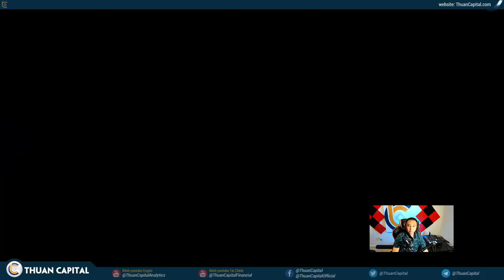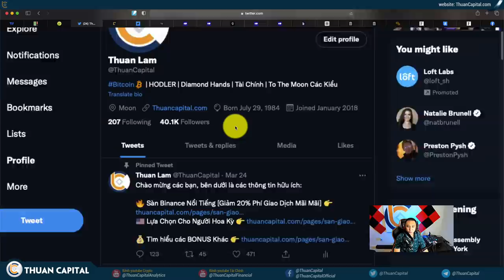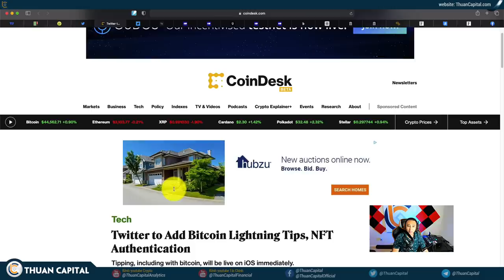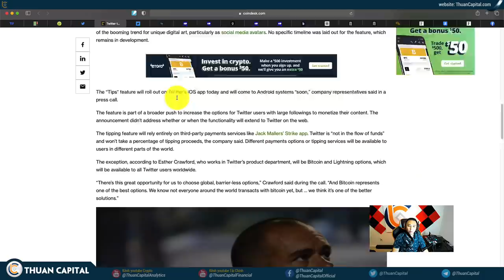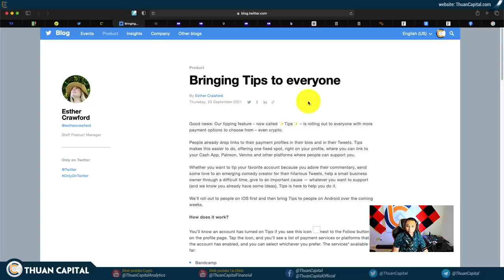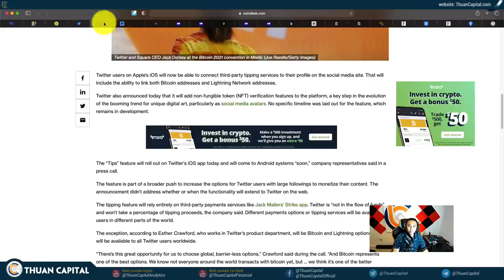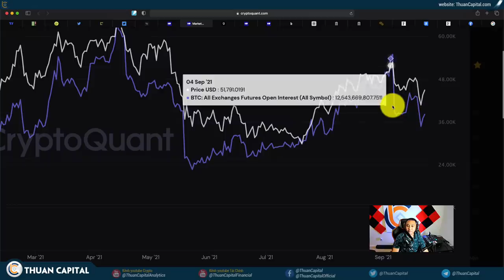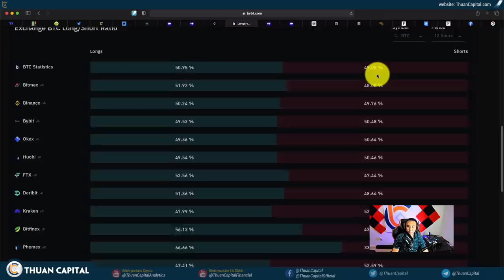1152 (Part 2) - BIG NEWS!!! Twitter Tích Hợp BTC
LƯU Ý